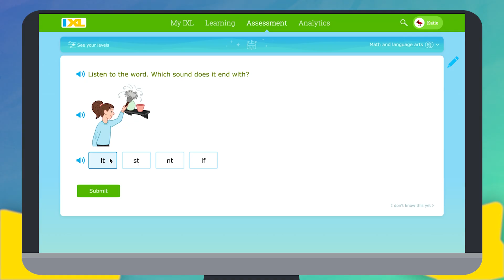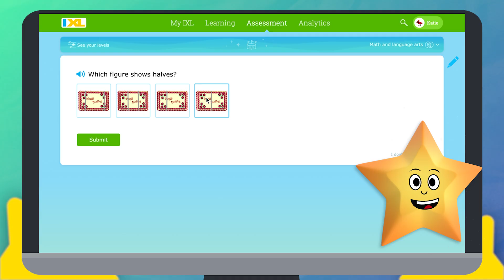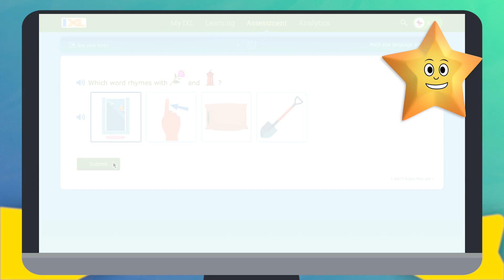IXL for students: Using the IXL Flex Diagnostic in Real-Time mode for grades Pre-K to 2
The IXL Flex Diagnostic helps early learners discover exactly what they know! This video gives students a step-by-step look at what they can expect when working in Real-Time mode.